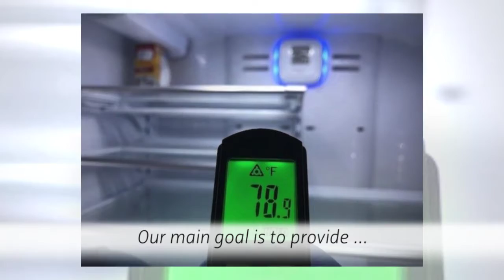Orange County Viking Range Repair Service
Repair service for high-end appliances like Viking. We repair refrigerators, freezers, ovens, ranges, cook-tops and microwaves. We provide service in Orange County, CA. We are local company and have been in business since 2009.